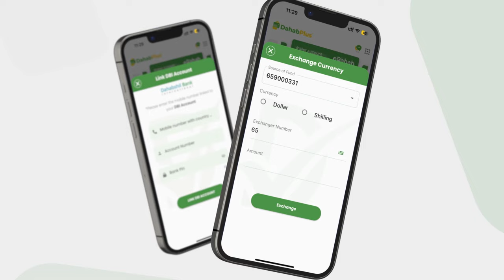Xildhibaan Ciid: "Hey'adda Nisa iyo Madaxtooyada meel wax yar u jirta in dhalinyaradii lagu gum...".